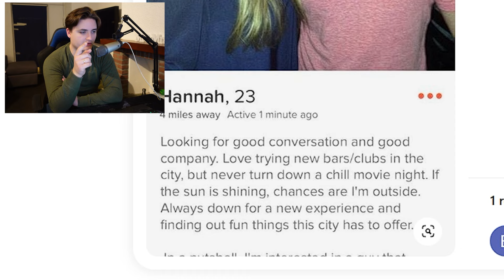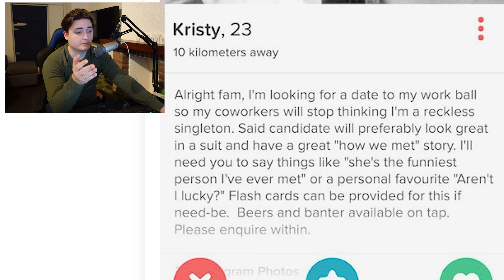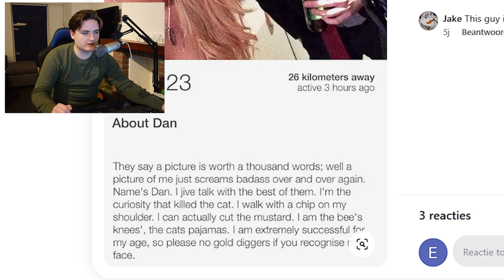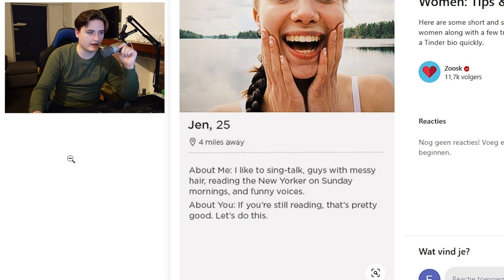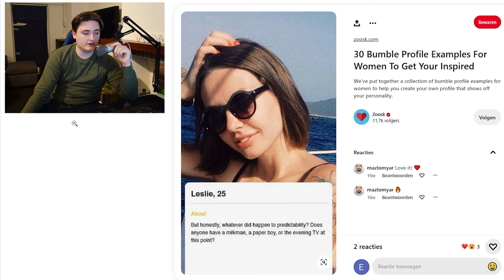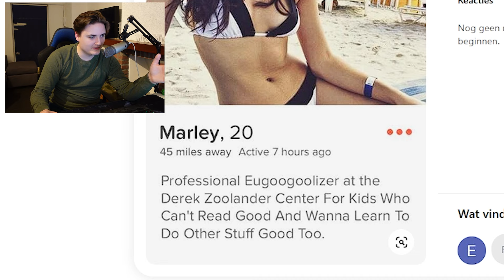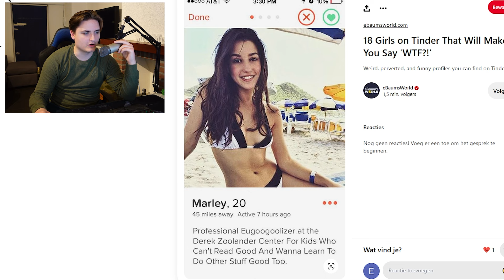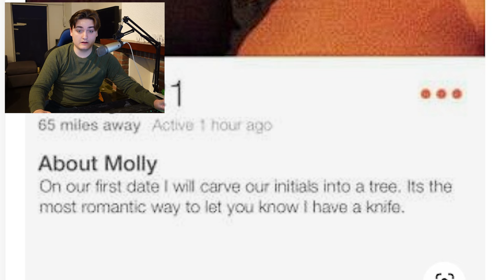MET MIJ OP TINDER! (biljart)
Stuur jou tinder profiel naar mij toe! Dan ga ik hem raten! @esli.schraven op insta
Hi! Mijn naam is Esli.
Je kan bij mij vooral video's vinden met leuke onderwerpen en mijn serie over F1 23 My Team.
Ik upload sinds vorig jaar december voor het eggie en vind het zeer leuk om te doen!
➡️ Vond je de video leuk? Help mij dan en doe een like op deze video!